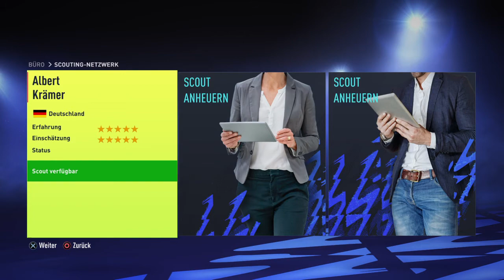Die BVB Ratings! BVB Karriere #1